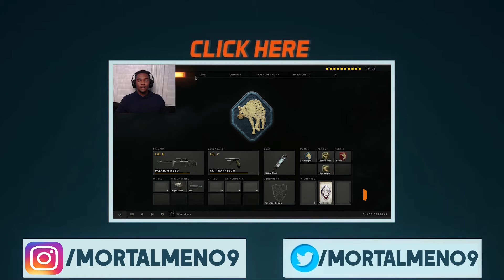My First Time Paintballing | BO4 Commentary 29-9 | Nuketown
Black Ops 4 Commentary on my first time paintballing, also going 29-9 on Nuketown Team Deathmatch. Hope you enjoy!

                                                 ▼      Links  ▼